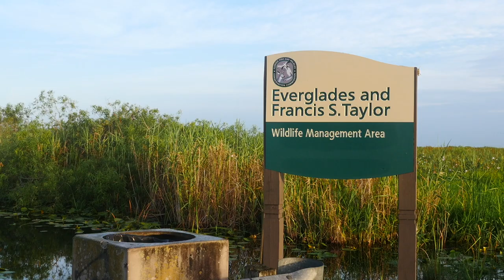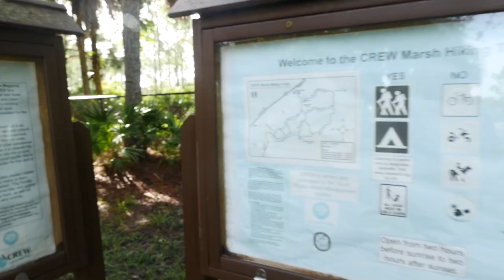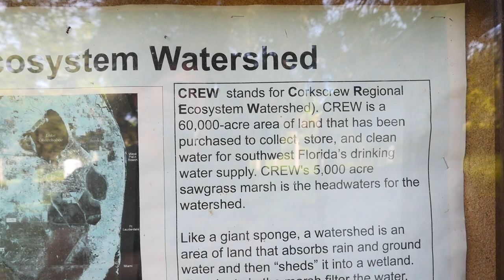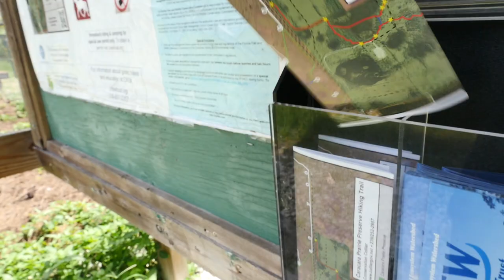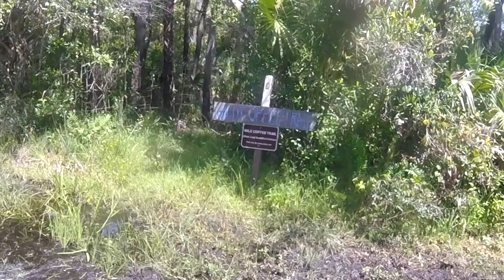Escape the Swamp - Running Through Florida's Trails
I head out to trail run, exploring new parts towards the southwest part of Florida in Immokalee. But turns out these swamps haven't been drained.

The trails were
CREW Marsh Hiking Trail
Cypress Dome Hiking Trails